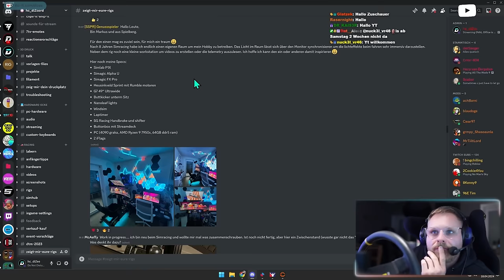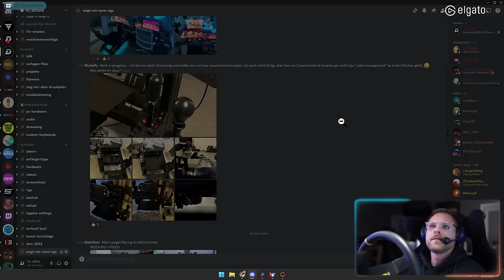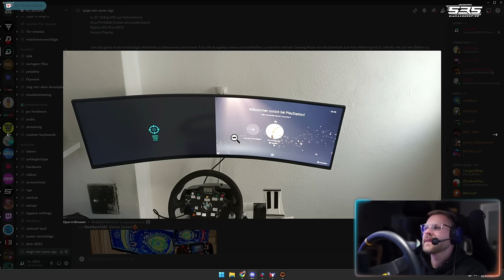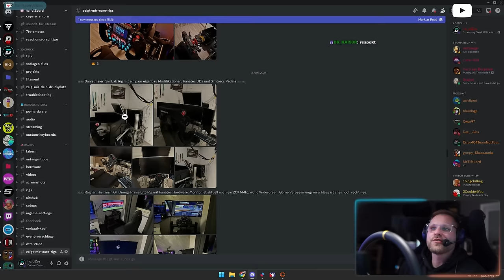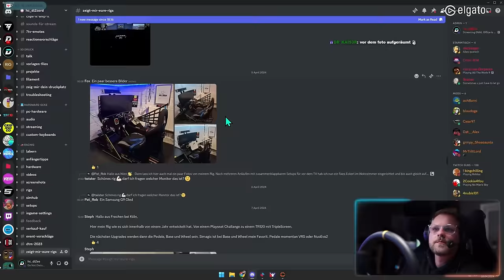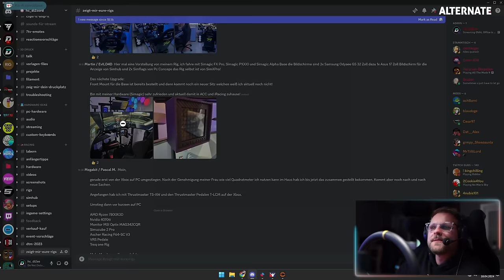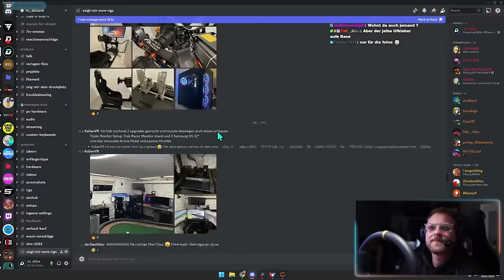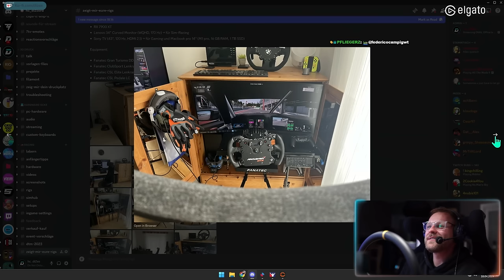Das Schrank Rig ist der HAMMER - Dizee Zuschauerrigs Folge 22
🔥𝗞𝗔𝗣𝗜𝗧𝗘𝗟
• 00:00 Intro